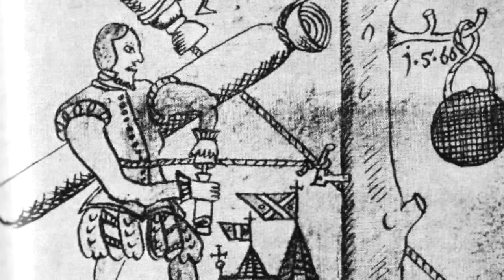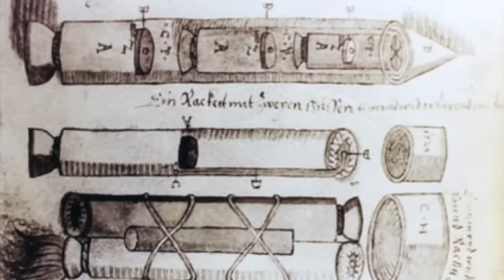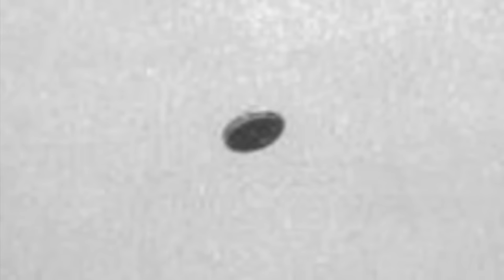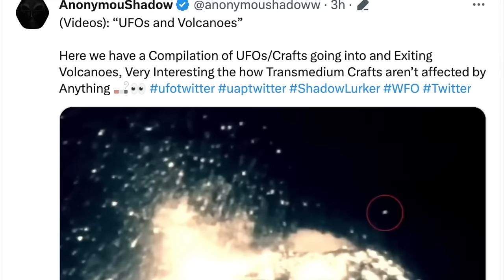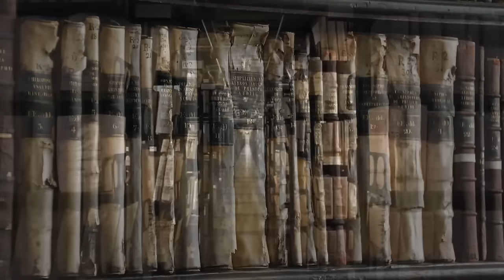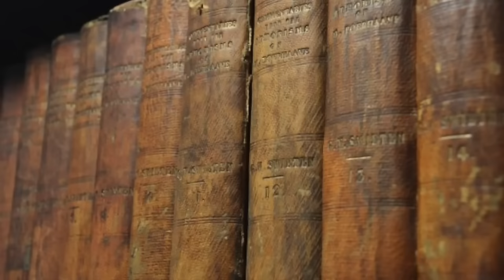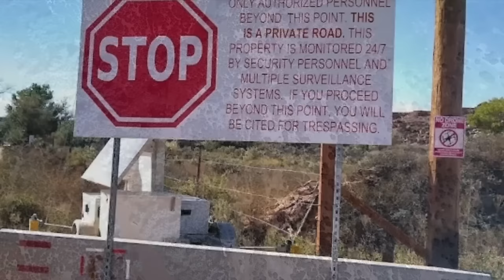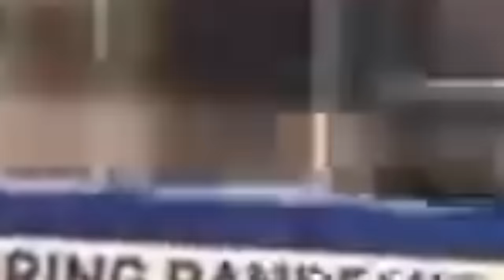50 Unsolved Mysteries That Cannot Be Explained | Compilation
50 unsolved mysteries that cannot be explained compilation. 50 unsolved that cannot be explained.